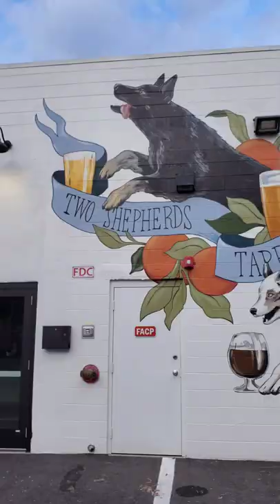Tampa's First Dog Bar with Henry | Two Shepherds Taproom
Henry loves to meet new dog friends! We were so excited to learn about Two Shepherds Taproom, and it's only a few minutes from us! as you see he had a great time, and we can't wait to go back!

Please ensure you are helping keep our community safe. We are both vaccinated, and so excited to be able to hang out with our vaccinated friends!

Make sure you also help us continue to preserve the place we visit for the next people, we practice the leave no trace principle, and always stay on designated trails.